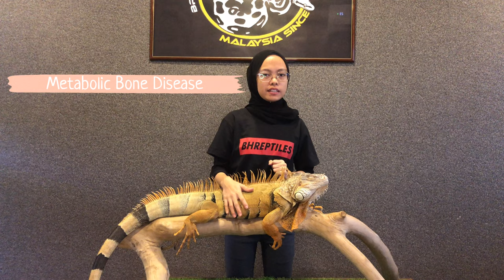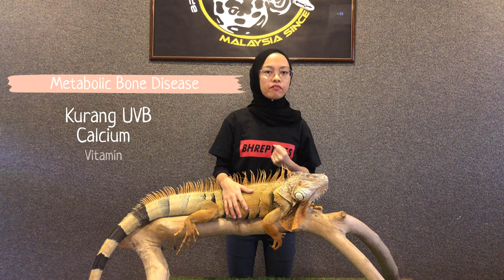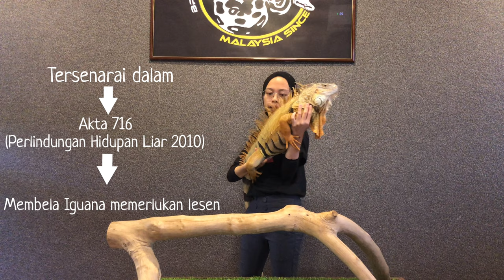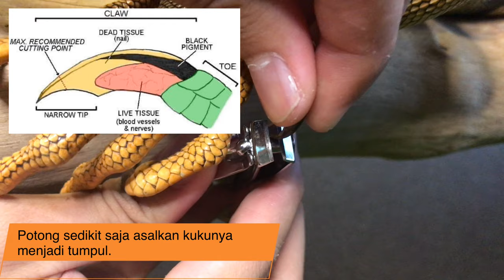IGUANA THE PET GODZILLA CARE GUIDE | TIPS PENJAGAAN LENGKAP IGUANA ( ENGLISH SUB )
IGUANA

Iguana hijau ialah haiwan tropikal yang terkenal di kalangan peminat haiwan berkaki empat. Fizikalnya yang seakan Godzilla menjadi tarikan utama mereka selain warnanya yang menarik.

Green iguana is a tropical animal, they become the number one pet for lizard lovers.  Besides the amazing colours, they have the closest physique to Godzilla.